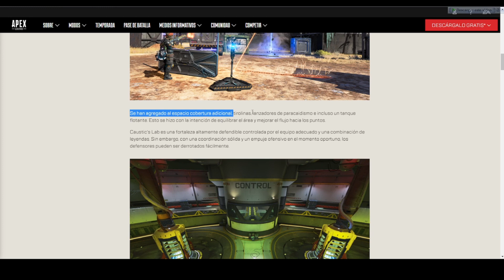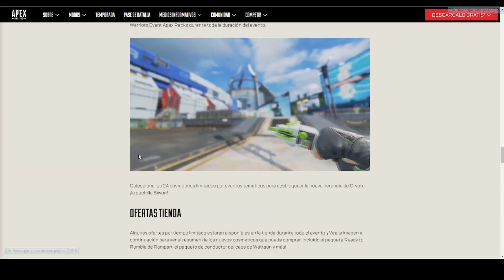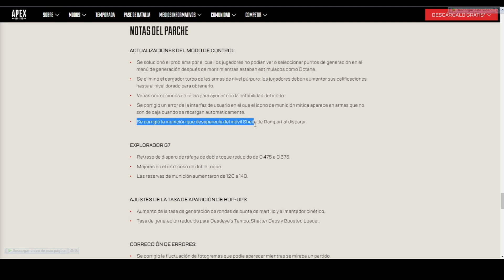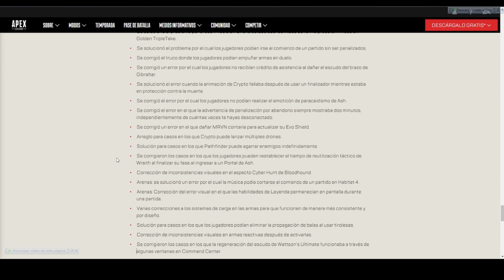NUEVA RELIQUA DE CRYPTO, EVENTO DE COLECCIÓN Y CAMBIOS (notas del parche)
LISTAS DE REPRODUCCIÓN QUE PUEDEN GUSTARTE!